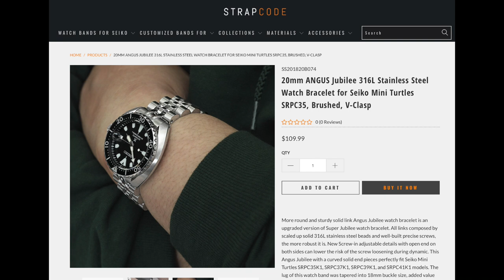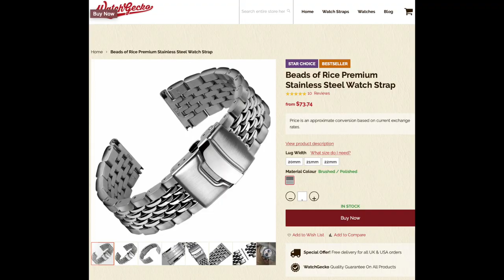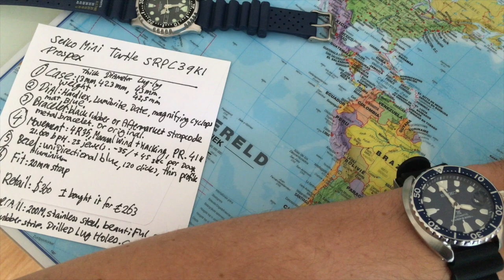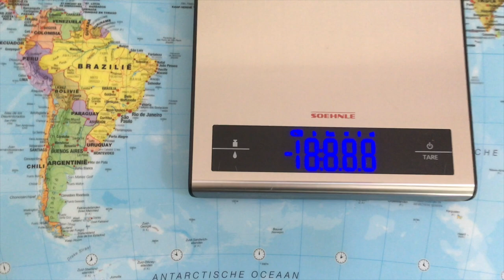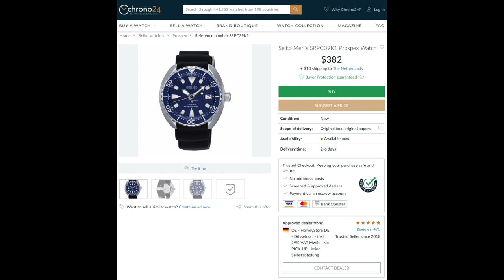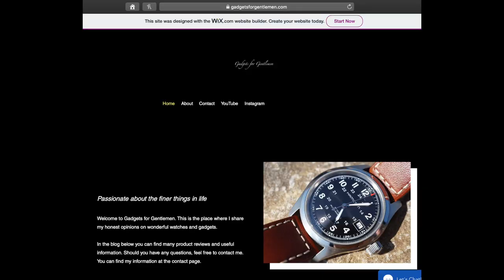SEIKO SRPC39K1 Mini Turtle & CITIZEN Promaster NY0040-17LE: Great Blue Dial Automatic Dive Watches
Link to the Seiko Mini Turtle:

Link to the Citizen NY0040-17LE:

In this video I will compare the SEIKO Prospex SRPC39K1, also known as the Baby or Mini Turtle, with the CITIZEN NY0040-17LE. I think both these watches offer a tremendous amount of value for money. They make a comfortable fit for men or women with smaller wrists.